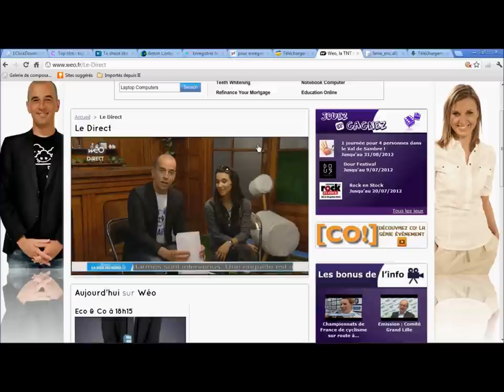Pink Falda - Pornographik Show Live acoustic (Grand'Place sur Weo)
Performance des Pink Falda avec leur chanson Pornographik Show dans l'émission Grand'Place sur Wéo, une chaîne de télévision généraliste locale mixte appartenant au groupe La Voix du Nord et à la région Nord-Pas-de-Calais.

A bientôt sur la route et vive la musique!

(encore désolée pour les soucis de trames et la qualité sonore moindre)